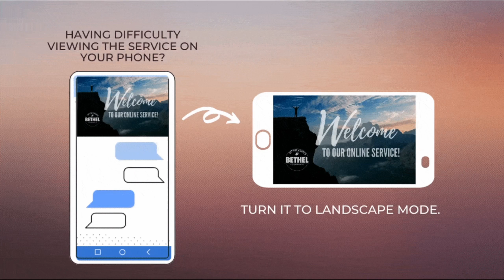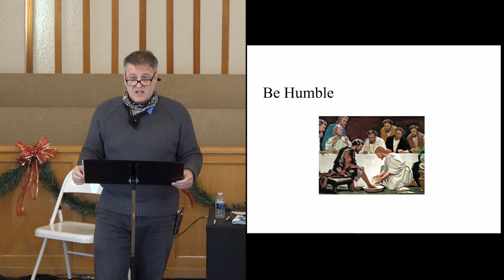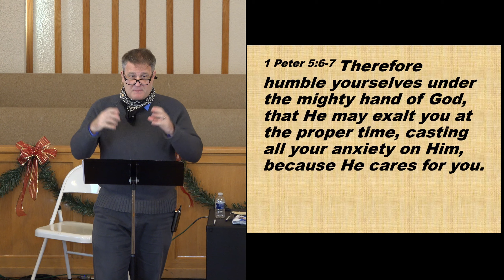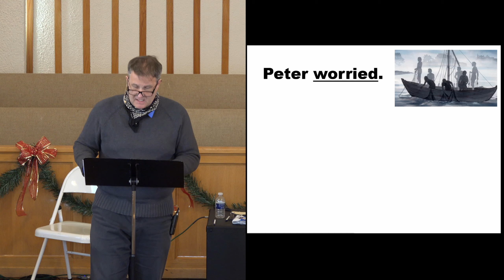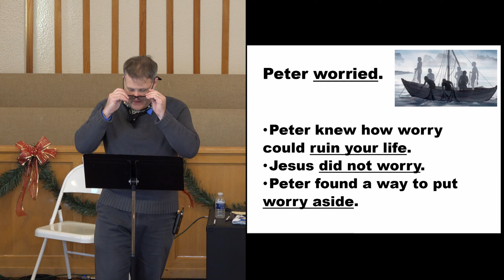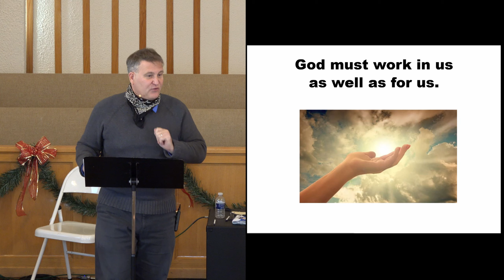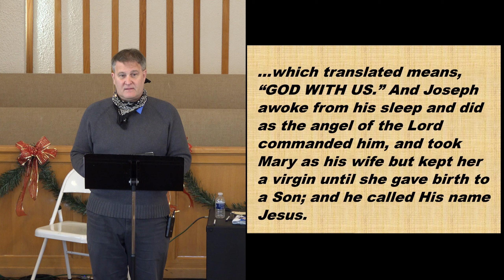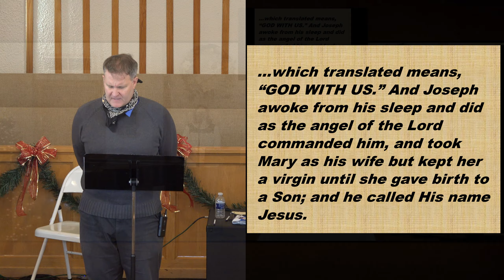November 29, 2020 - Sunday Worship Service (HD)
Bethel Baptist's Sunday Worship service for November 29, 2020
We regret today's service couldn't be streamed live due to a problem with Bethel's internet service.

0:00:00 Prelude
0:02:42 Welcome
0:02:52 Mighty to Save
0:06:02 Announcements
0:08:03 Lighting of the First Advent Candle
0:09:50 Scripture - 1 Peter 5: 6-7
0:10:08 O Come, O Come, Emmanuel
0:12:26 Prayer
0:13:00 Offertory - Breath of Heaven
0:18:12 Congregational Prayer
0:21:36 Sermon* -  1 Peter 5: 6-7
0:40:18 Come, Thou Long Expected Jesus
0:42:18 Benediction